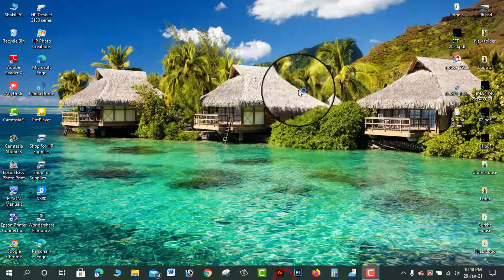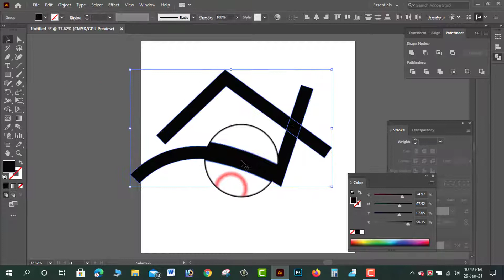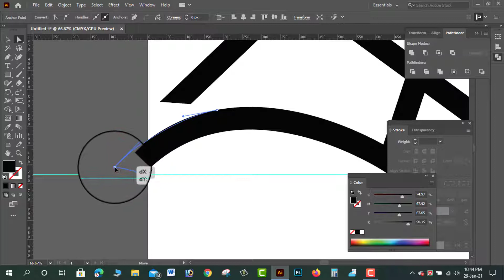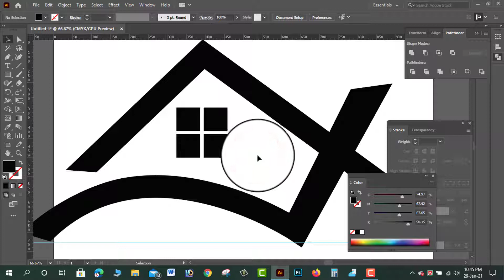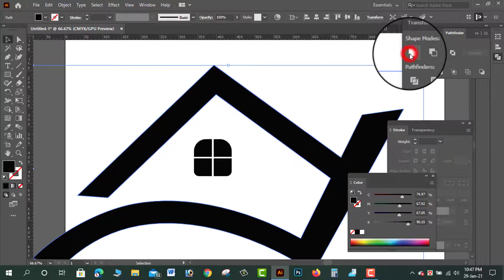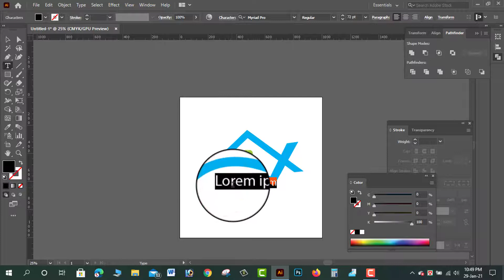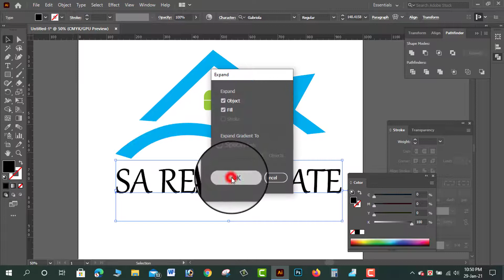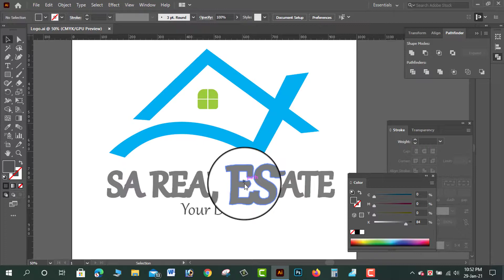Modern Minimalist Real Estate Logo Design| Illustrator Tutorial| Shakil Ahmed| SR Graphics Point BD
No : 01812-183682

👉Support :
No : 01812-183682